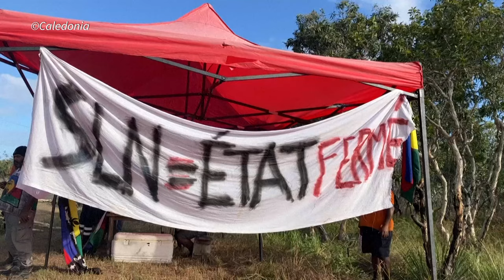Seis muertos en archipiélago francés del Pacífico donde el ejército trata de imponer el orden | AFP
Una persona más murió el sábado y dos resultaron heridas en Nueva Caledonia, archipiélago francés del Pacífico donde la policía y el ejército intentan restablecer el orden tras una quinta noche de disturbios y saqueos que se han cobrado ya seis vidas.